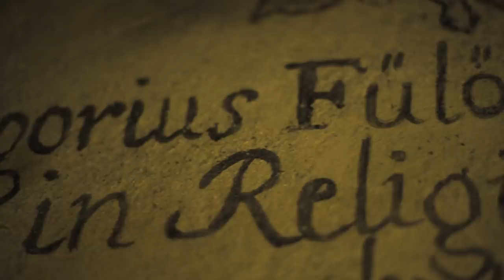Isten békéje - Bemutatkozik a Tihanyi Bencés Apátság (előzetes)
1055-ben I. András király templomot és monostort alapított Tihany szigetén a Balaton felett. 1060-ban az uralkodó itt lelt örök nyugalmat. A "Tihany" szó jelentése: csendesség, békesség, nyugalom. Ez a béke - Isten békéje - ma is megtapasztalható a félszigeten és az ősi bencés monostor falai között, ahol egy tízfős szerzetesközösség imádkozik és dolgozik.